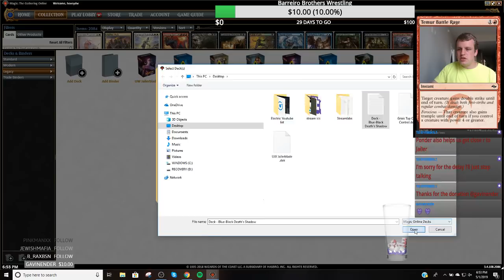Legacy - UW Jailerblade - 5/2/2019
Match 1 vs. 4 Color Maverick 2:13
Match 2 vs. Death and Taxes 11:10
Match 3 vs. Death and Taxes 36:19
Match 4 vs. Grixis Phoenix 1:14:05
Match 5 vs. Colorless Karn 1:32:11
1 Arid Mesa
1 Batterskull
4 True-Name Nemesis
2 Council's Judgment
4 Flooded Strand
2 Jace, the Mind Sculptor
4 Stoneforge Mystic
2 Plains
1 Karakas
2 Spell Pierce
1 Polluted Delta
4 Brainstorm
1 Scalding Tarn
3 Snapcaster Mage
2 Wasteland
6 Island
4 Force of Will
2 Tundra
1 Counterspell
1 Windswept Heath
1 Umezawa's Jitte
4 Ponder
1 Palace Jailer
2 Spell Snare
4 Swords to Plowshares